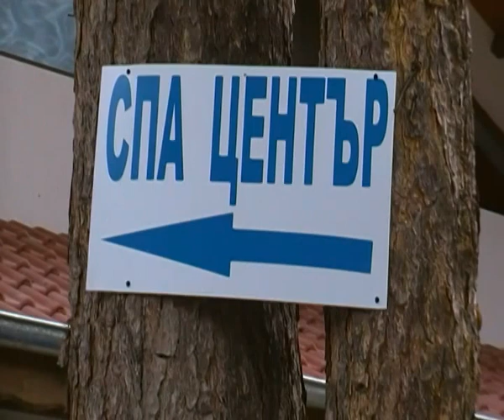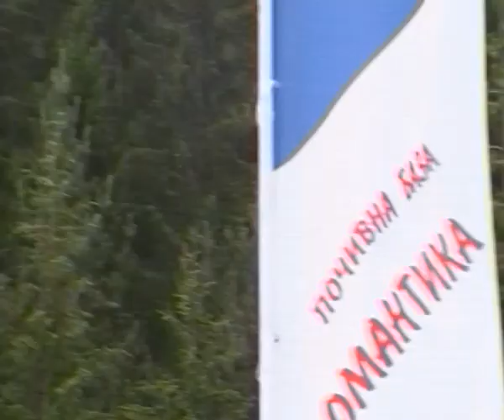Почивна база Романтика 2/9